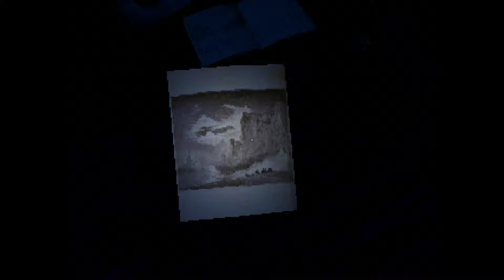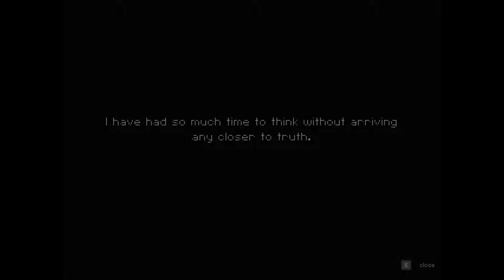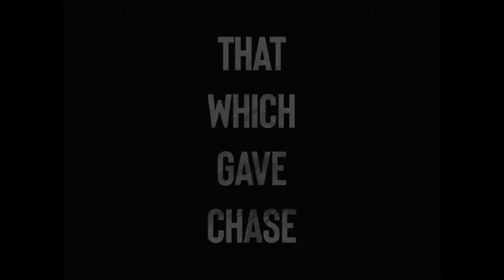That Which Gave Chase | Amazing Atmospheric Arctic Horror Game | PC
That Which Gave Chase | Amazing Atmospheric Game | PC

A scientist, seeking to return to the expedition he had to abandon, hires a sled dog musher to bring him on the last leg of his journey.

That Which Gave Chase is an experimental, narrative-driven dog sledding thriller set in the vast, frozen wastes of the arctic. Playing as a sled dog musher, you must maneuver your dogs through treacherous terrain, guided by a stranger who promises great reward should you both arrive at your destination unharmed.